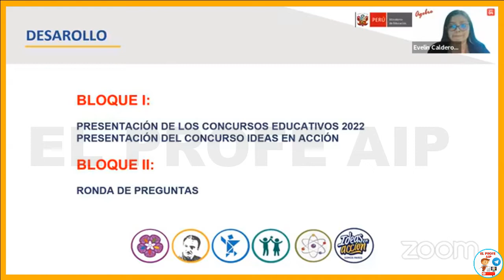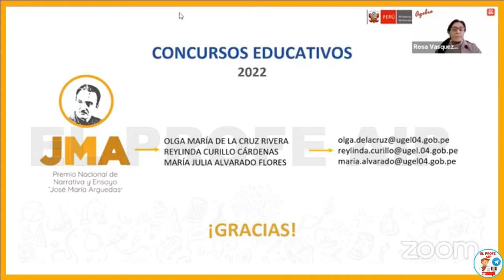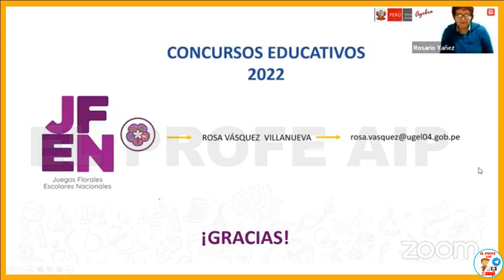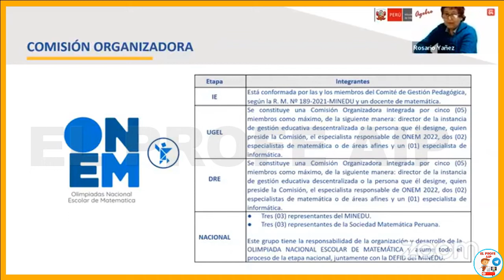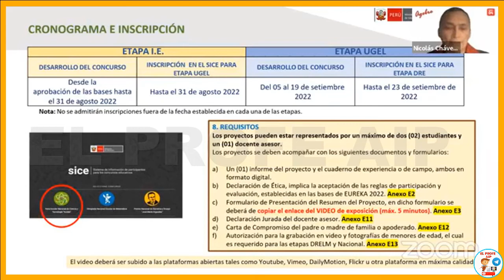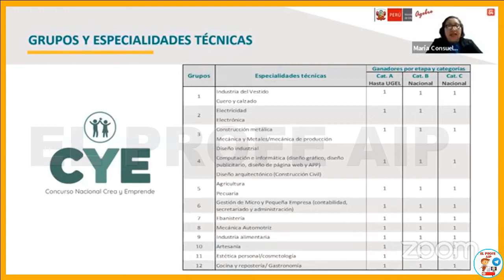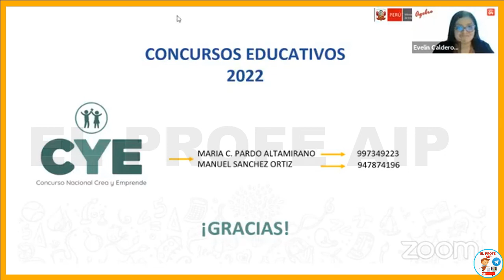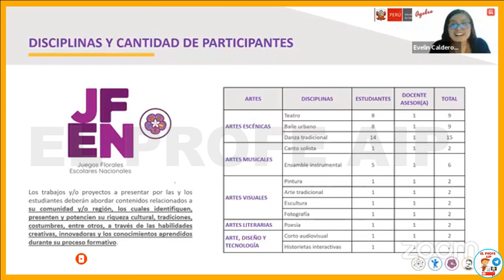✅ASISTENCIA TÉCNICA DESARROLLO DE CONCURSOS EDUCATIVOS 2022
FUENTE: UGEL 04
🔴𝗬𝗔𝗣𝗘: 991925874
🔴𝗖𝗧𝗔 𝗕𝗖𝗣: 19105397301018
🔴𝗖𝗧𝗔 𝗕𝗔𝗡𝗖𝗢 𝗗𝗘 𝗟𝗔 𝗡𝗔𝗖𝗜Ó𝗡:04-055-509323